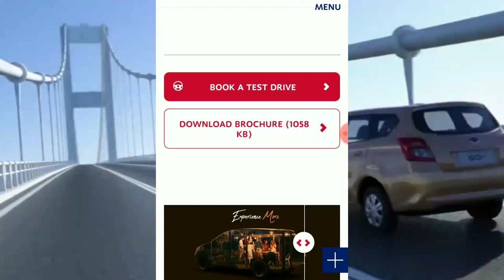आ गई भारत में 34km का माइलेज देने वाली ये सस्ती 6 सीटर फ़ैमिली SUV !! क़ीमत केवल ₹ 4.1 लाख से शुरु..